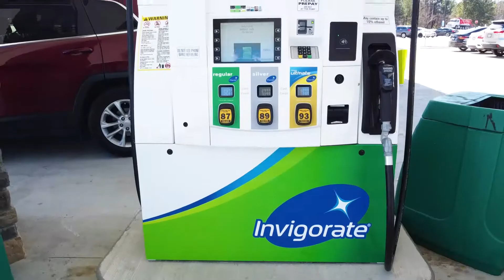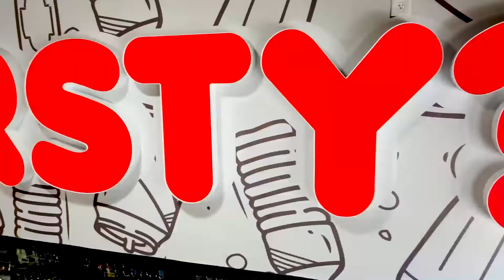Atkinson's Installation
Atkinsons is a convenient store, and fuel station located in Lumberton North Carolina. For this location we did a full site install, including their gas pricers, canopy, pump valences, pump skirts, building cloud sign, and a full interior remodel including lit channel letter signage, routed PVC dimensional signage, and full wall to wall vinyl mural graphics.